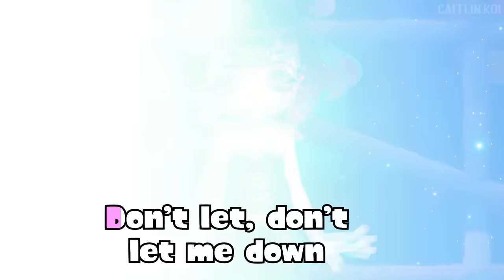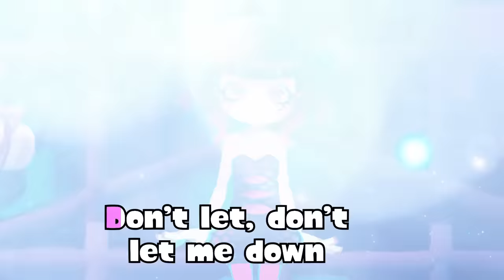🌈 Bomb Rush Blush ᴄᴏᴠᴇʀ ♫ Octoprism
My most ambitious project to date with animation!

⚠️Seahound Sounds has copyrighted this cover. This is to ensure no fraudulent claims can be made, and to remove copies. You may use this for further covers and remixes, but reuploads will be taken down⚠️

🌈Octoprism is my own creation, inspired by the Splatoon video games from Nintendo.